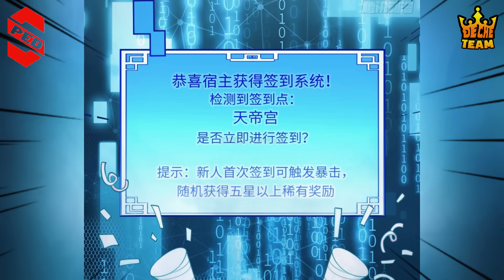Vừa Sinh Ra Đã Ở Vạch Đích, Ta Lại Thích Giấu Nghề Bán Hành Cho Đám Tép Rêu Phần 1 | SPED Review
Review truyện tranh: Bắt đầu đánh dấu hoang cổ thánh thể